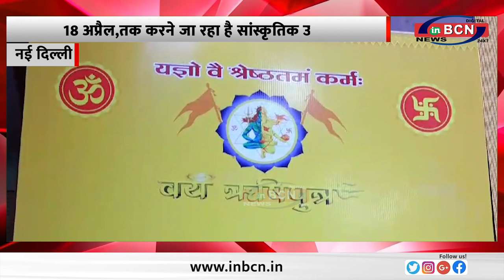ब्रहमाण्ड नववर्ष उत्सव,दिल्ली में 9 अप्रैल से 18 अप्रैल,तक करने जा रहा है सांस्कृतिक उत्सव